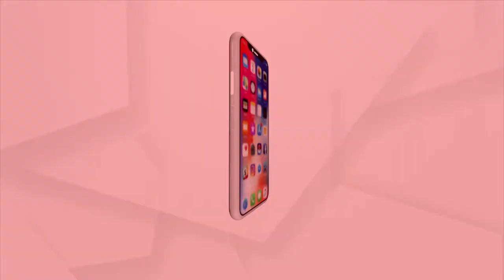Prime Odisha @ 7 Pm